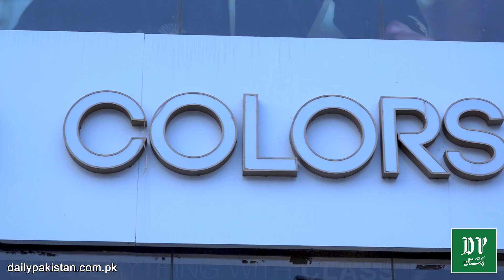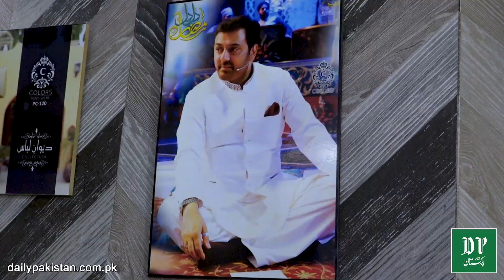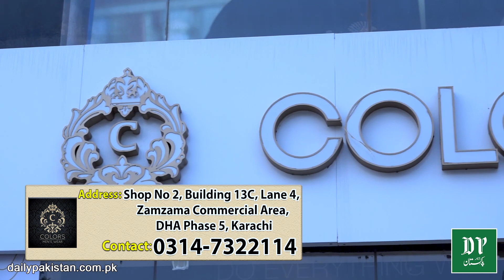Pakistani Cricketer, Showbiz Sitaray, Siyasatdaan kapray kahan se silwatay hain?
پاکستانی کرکٹرز، شوبز ستارے، سیاستدان کپڑے کہاں سے سلواتے ہیں؟ کپڑوں کا مشہور برانڈ 'Colors' کام کیسے کرتا ہے؟ آپ بھی دیکھیے

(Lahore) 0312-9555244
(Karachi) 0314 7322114